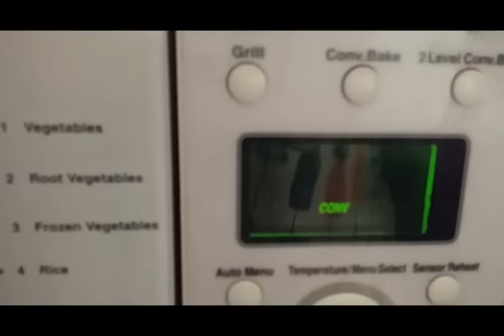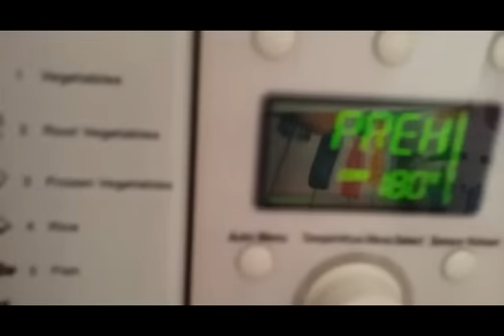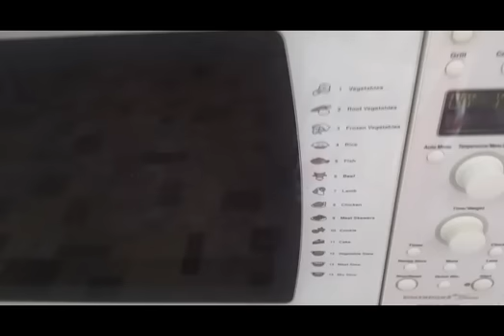Baked fish roast / ബേക്ക്‌ഡ്‌ ഫിഷ്‌ റോസ്‌റ്റ്‌(rcp:92)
non _veg/ fish/spicy/fried/baked